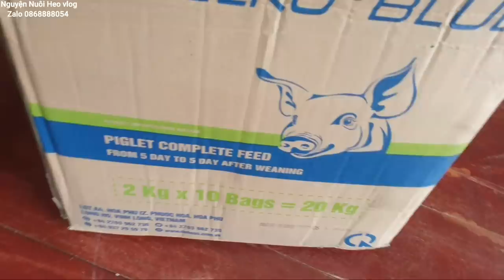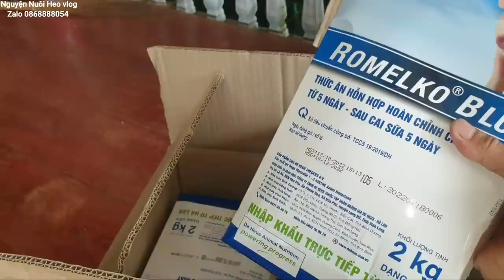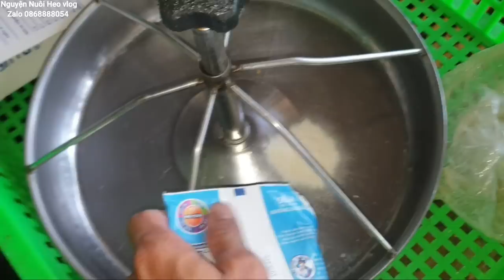Chăm heo con theo mẹ mập mạp khỏe mạnh như thế nào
Quá trình chăm heo con của nguyện nuôi heo mập mạp khỏe mạnh không bị tiêu chảy nhanh lớn
Cho ăn sữa + amox + cám hiệu quả dễ làm